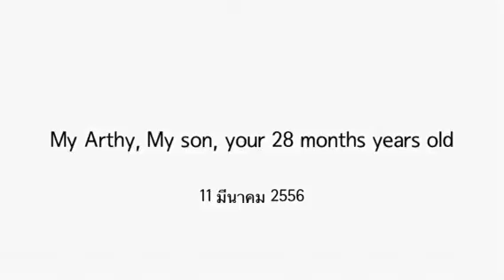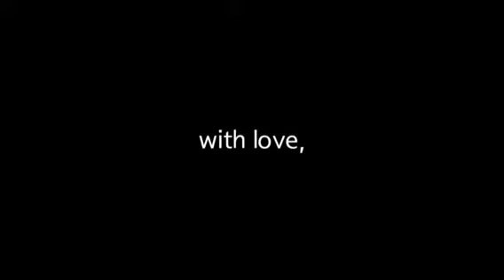รักหนูนะครับ